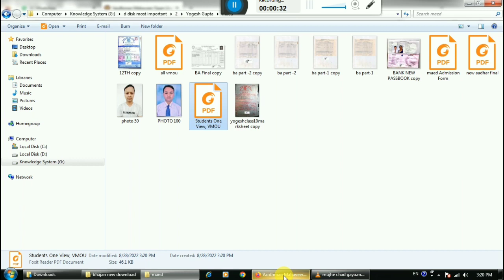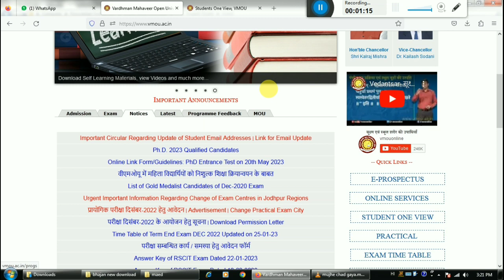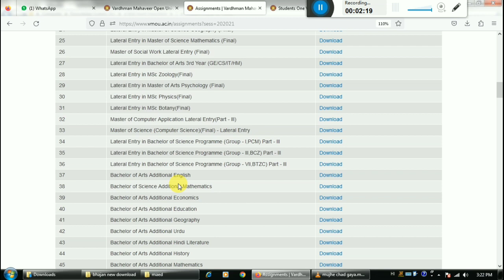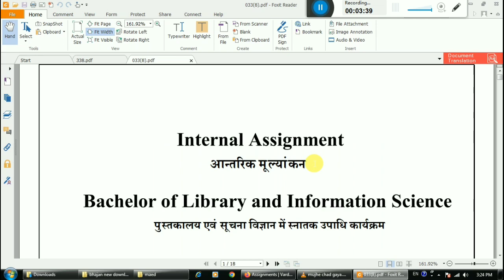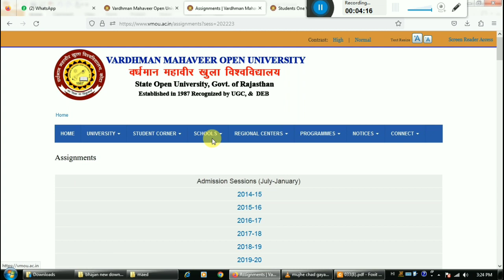VMOU Kota Assignment Download कैसे करे || VMOU Assignment Update || VMOU सत्रीय कार्य फ़ाइल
Assignment Download करने की पूरी प्रोसेस
 2014 से लेकर अब तक सभी असाइन्मंट एक साथ download करे । सोल्यूशंस फ़ाइल बनाए